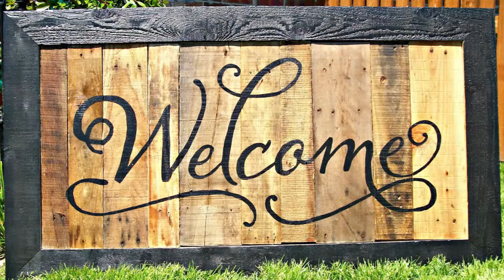Shop Flux clothing bán hàng nhiệt tình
Shop Flux clothing
Địa chỉ 116 Tôn Thất Tùng ,p Bến Thành quận 1 TP HCM
Video do Yến Lê thực hiện

Đặc biệt lần này Make up Yến Lê hợp tác với shop tặng 50 voucher giảm giá 20% khi sử dụng tất cả các dịch vụ trang điểm,học trang điểm và làm đẹp tận nhà